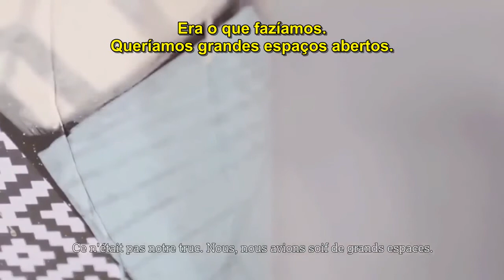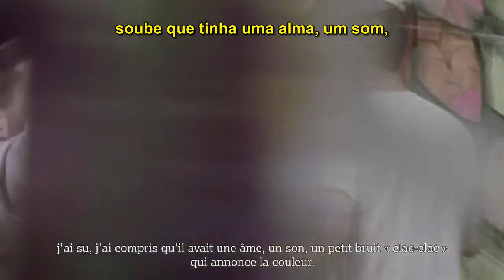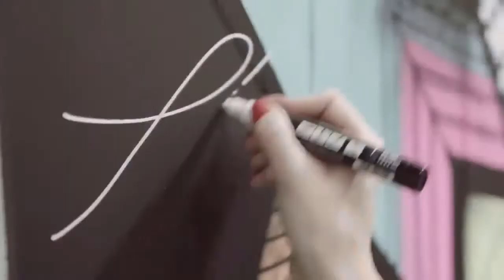POSCA 30 anos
Em julho de 2014, a POSCA completou 30 anos de história e arte. Assista ao vídeo comemorativo.